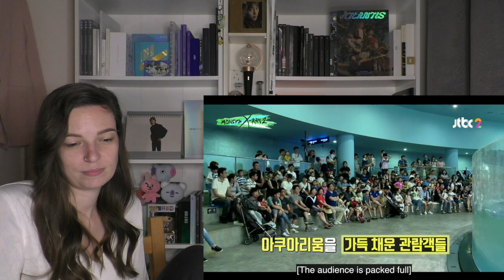MONSTA X-Ray Season 2 Episode 3 [Reaction]